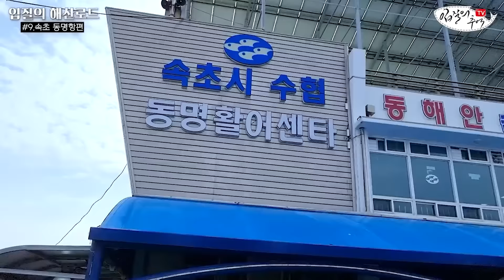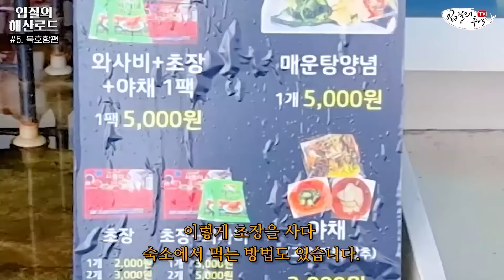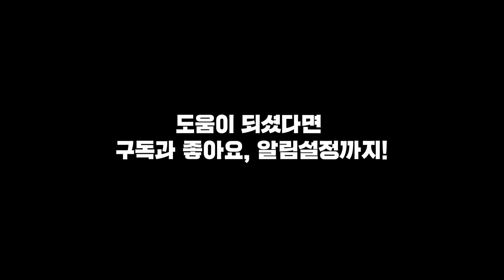지옥의 호객행위.. 이것만 잘 넘기면 싸고 맛있는 수산물이 가득한 동해 수산시장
설 특집 몰아보기로 '입질의 해산로드' 시리즈 중 동해안 일대 수산시장 탐방을 묶어보았습니다. 동해안 일대로 여행가시는 분들에게 참고가 되었으면 좋겠습니다.

- 총괄 및 기획 : 김지민, 조정연
- 촬영 및 가편집 : 조정연, 김지민
- 영상 편집 : 김은진

00:00 속초 동명항편
15:54 묵호항 어시장편
30:47 삼척 번개시장편